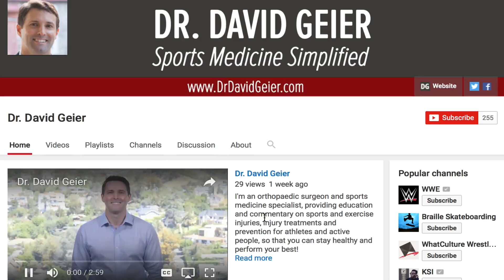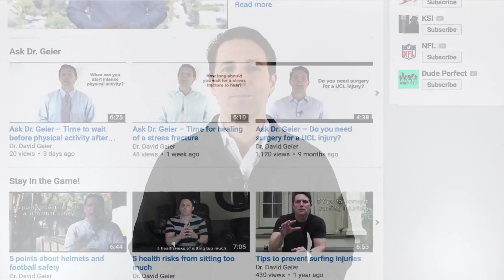Are stem cells for knee arthritis helpful?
We are looking for 5 patients with knee pain who want to get significantly better in the next 30 days. Click this link to let me know you're interested and learn more.

Stem cell treatments have exploded on the sports medicine and orthopaedic surgery scene in the last few years. People are paying thousands of dollars to try to help their knees recover and allow them to stay active. Do they work? In this Ask Dr. Geier video, I share my thoughts on stem cells for a young athlete with knee arthritis.

Matt asks:

I have been doing some reading on stem cell therapy for meniscus injuries and arthritis in the knee. I am considering this, as I am a young athlete (29) who would like to keep being active, and hopefully avoid or postpone a knee replacement down the road. What are your thoughts on stem cell therapy for knee injuries?

As always, thanks for taking the time to answer reader questions. Your site and information have been a great help to me over the last few years as I have gone through multiple meniscus repairs and a partial meniscectomy.

Thanks Dr. Geier.

Stem cells are treatments in which tissue is harvested from your body. Cells are grown in a lab from that tissue. These stem cells are then reimplanted or injected into your injured area, such as the knee, with the hope that they turn into mature tissue and heal that area. In theory, in the setting of osteoarthritis, the stem cells would mature into articular cartilage and heal areas of damage.

While these treatments have been tried for years in other parts of the world, they have only recently been attempted in the United States. The challenge with knowing if they work is that we don’t have many quality studies looking at their effectiveness, namely randomized controlled trials comparing these treatments to standard treatments like physical therapy, anti-inflammatory medications and cortisone injections. A tremendous amount of research is underway now to determine how well they work.

There are thought to be few complications of the treatments. They are expensive, and there is no guarantee they work. Insurance generally does not pay for them, so people often pay hundreds or thousands of dollars out of pocket. For active people who have tried the other non-surgical treatment options and do not want to modify their lifestyles or undergo joint replacement surgery, these treatments offer some hope.